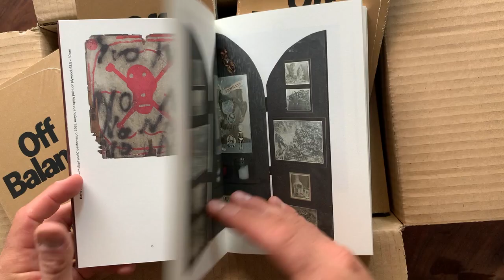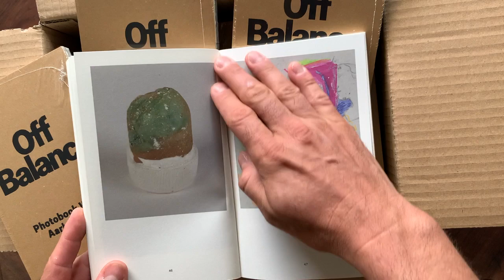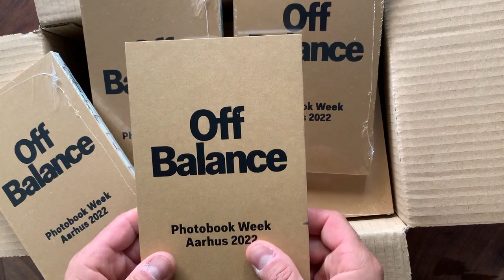Unboxing NO!art Catalog for Photobook Week 2022